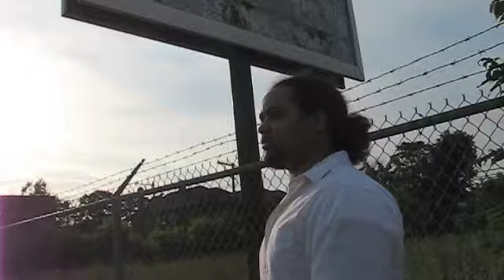Detroit City Buses worse than gas prices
A ride on the Detroit Dept. of Transportation (DDOT) bus from Six Mile Road to downtown Detroit.